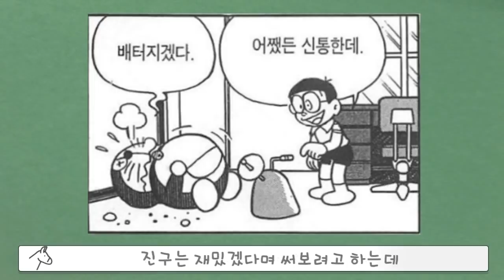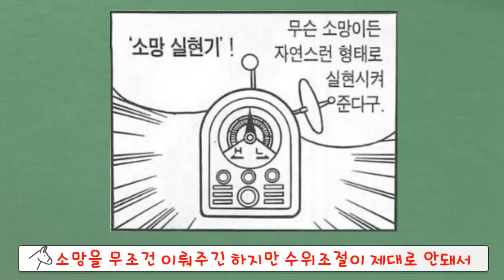[동키]도라에몽의 소름끼치는 아이템 마지막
▪ 배경음악

Darkest Child(유튜브 오디오 라이브러리)

Crossing the Threshold - Ghostpocalypse(유튜브 오디오 라이브러리)

Classic Horror - Madness Paranoia(유튜브 오디오 라이브러리)
Kevin MacLeod의 Classic Horror - Madness Paranoia에는 크리에이티브 커먼즈 저작자 표시 4.0 라이선스가 적용됩니다.

▪ 음향효과 : 상업적 목적으로 이용할 수 있는 공정자료 이용 및 자체제작
▪ 기타 사진·영상 : 상업적 목적으로 이용할 수 있는 사진과 영상 이용